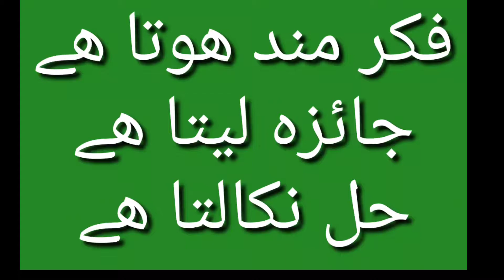Habits of successful citizen |Kamyab admi ke adaat| Current Leads Urdu/Hindi Dr Naveed ul Hasan Syed